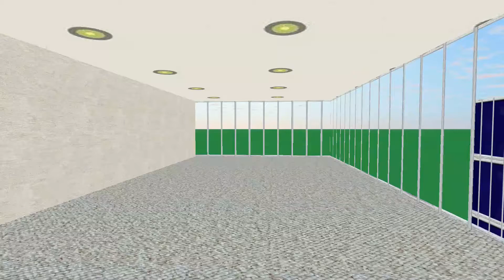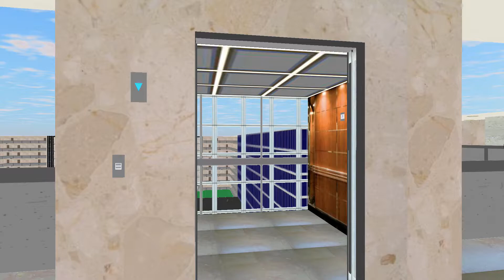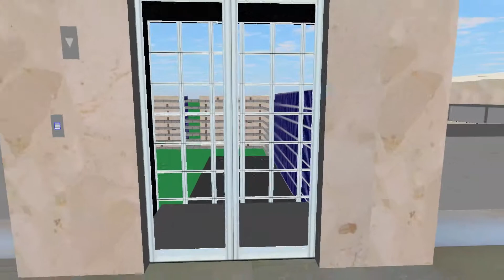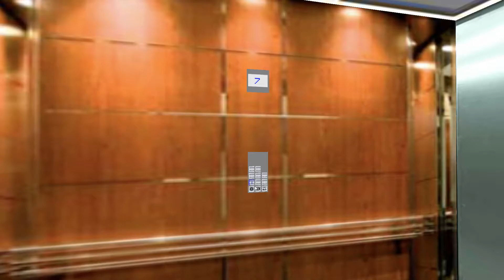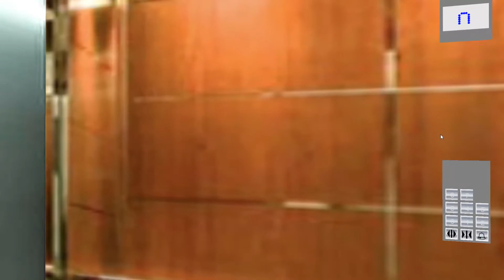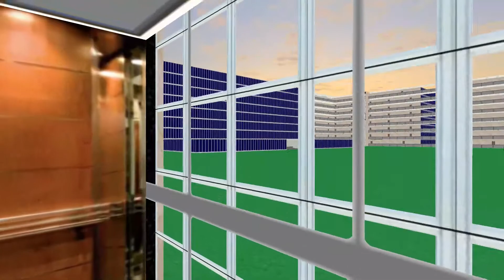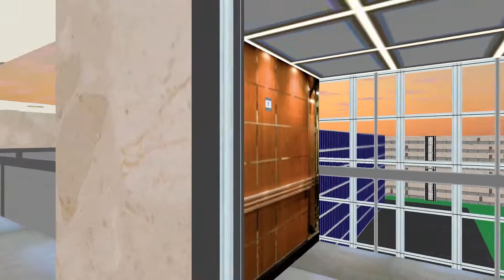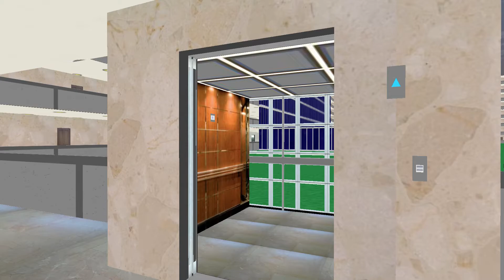#405 Symulator Skyscrapersim: Freedom Transnational hotel in Elevation City